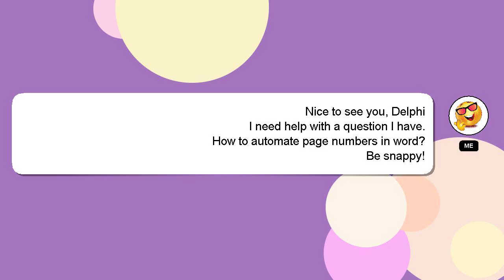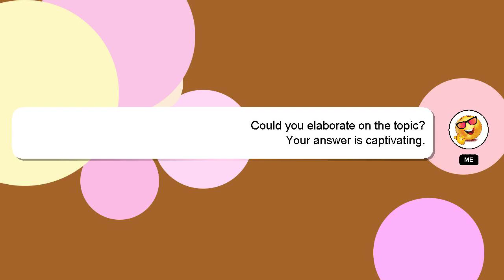How to automate page numbers in word?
An introduction to myself in a few words, Welcome, I'm Delphi. Allow me to provide support in answering your questions. - How to automate page numbers in word?

Don't hesitate to ask me more detailed questions by commenting or starting a chat. Your answer will be recognized and valued, and I will 'heart' it to show my appreciation.

*2 What we are experimenting :*